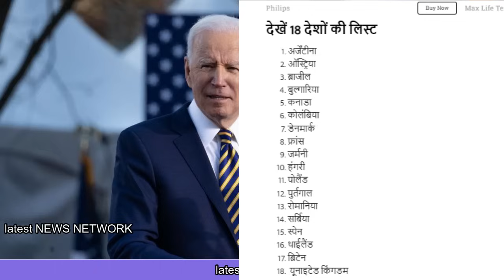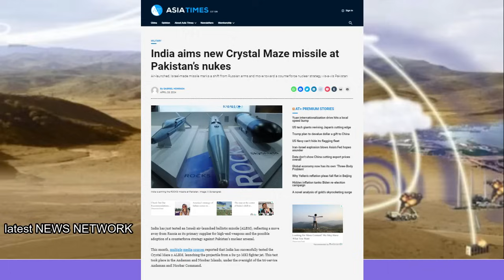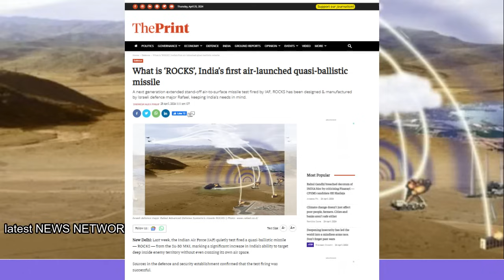18 देशों ने दिया इजराइल का साथ ||भारतीय रॉक से डरा चाइना ||पाकिस्तानी परमाणु का काट निकाला भारत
18 countries supported Israel
China scared of Indian rock
India cut off Pakistani nukes
18 देशों ने दिया इजराइल का साथ
भारतीय रॉक से डरा चाइना
पाकिस्तानी परमाणु का काट निकाला भारत